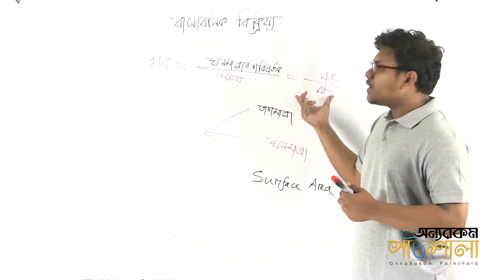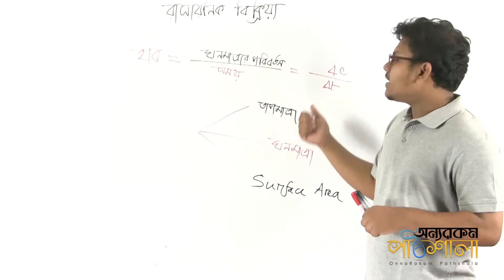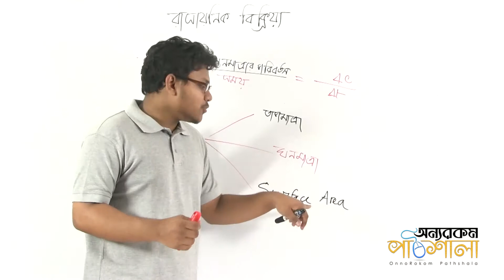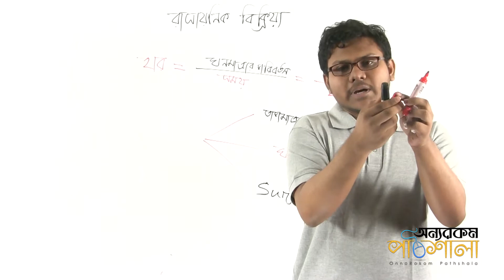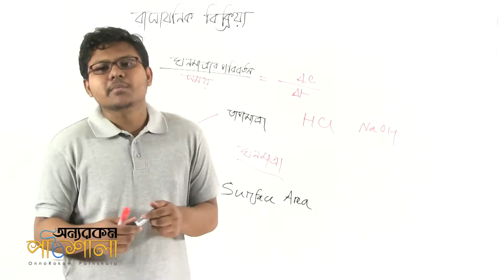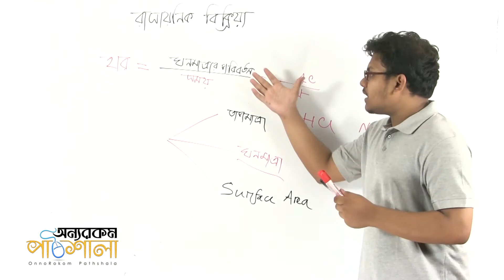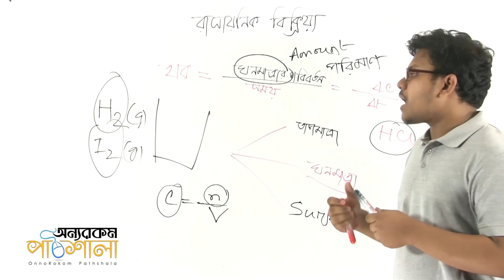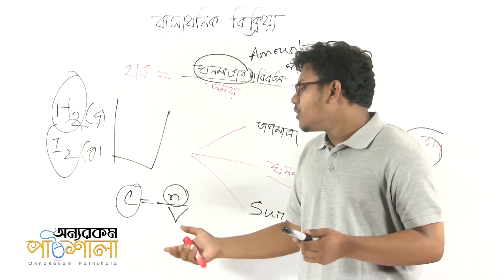05. Factors of Chemical Reactions | রাসায়নিক বিক্রিয়ার Factors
Video Title: OnnoRokom Pathshala
Lecture: Chemical Reactions
Subject: Chemistry
Topic: Factors of Chemical Reactions
Class: SSC
Lectured by: Md. Riasat Morshed